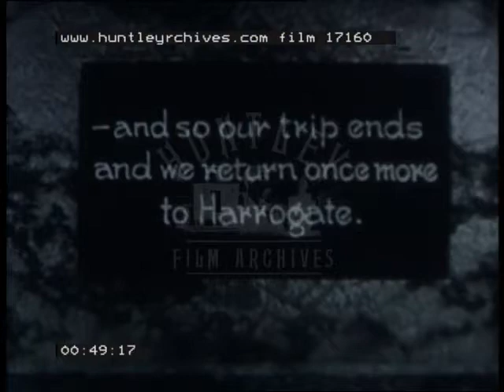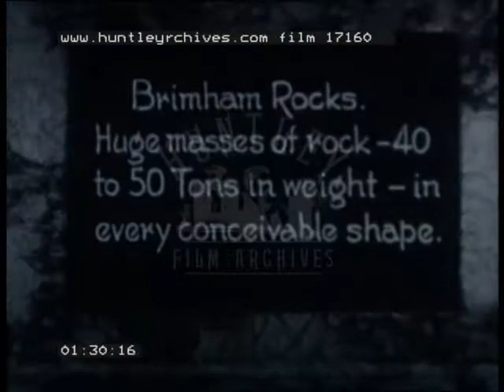Harrogate Bus Trips, 1930's - Film 17160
Coach Trips from the Majestic hotel Harrogate out into the countryside and the Brimham Rocks. Charabanc trip.